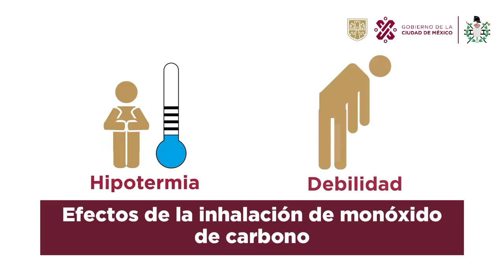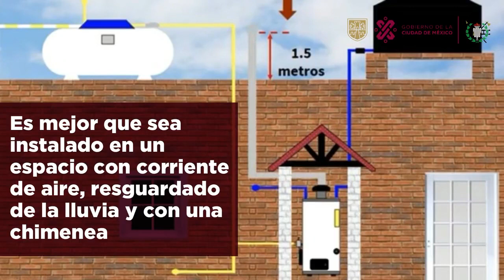Evita accidentes con el uso del gas, aquí te damos las siguientes recomendaciones 👨🏻‍🚒BomberosCDMX